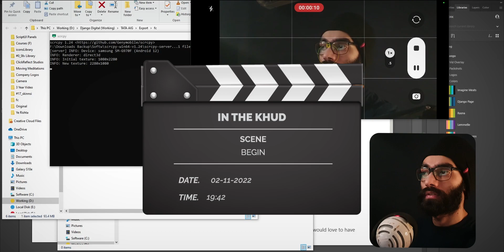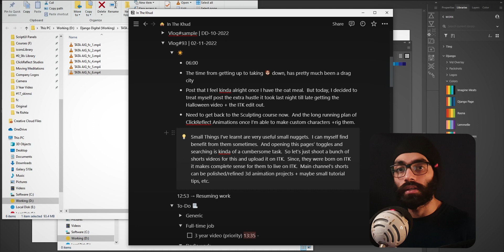Shorts on ITK | After Effects Templates day